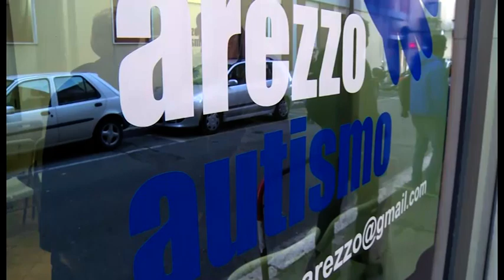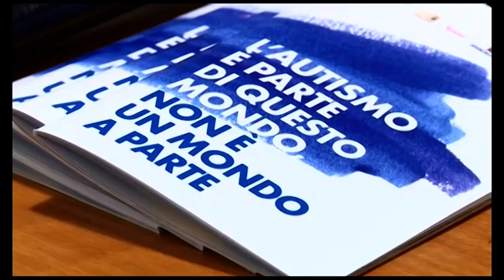Autismo Arezzo, lettera aperta ai candidati a sindaco. L'impegno di Ghinelli e Ralli